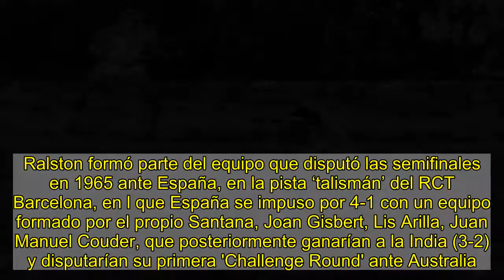Fallece Ralston,rival de Santana en la final de Wimbledon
Se lee en minutos  0   Comentarios    El tenista y entrenador estadounidense Dennis Ralston ha fallecido este pasado domingo a la edad de 78 años, víctima de un cáncer.    Ralston ganó cinco títulos de Grand Slam de dobles y 41 torneos individuales en su carrera. La única vez que estuvo más cerca de ganar un título de Grand Slam individual fue en la final de Wimbledon que en 1966 perdió ante Manolo Santana (6-4, 11-9, 6-4).   El tenista estadounidense conquistó Copa Davis con Estados Unidos en 1963 y fue capitán del equipo estadounidense de 1972 a 1975, ganando el título en 1972 ante Rumanía. Ralston formó parte del equipo que disputó las semifinales en 1965 ante España, en la pista ‘talismán’ del RCT Barcelona, en l que España se impuso por 4-1 con un equipo formado por el propio Santana, Joan Gisbert, Lis Arilla, Juan Manuel Couder, que posteriormente ganarían a la India (3-2) y disputarían su primera 'Challenge Round' ante Australia.   Mensaje de Evert   Te puede interesar    En su etapa como entrenador dirigió a su compatriota Chris Evert, durante seis años, a la argentina Gabriela Sabatini y al francés Yannick Noah.    La exnúmero 1 mundial, Chris Evert, hizo pública en las redes un mensaje sobre su exentrenador. “Un hombre profundamente religioso, muy devoto de su familia. Excelente jugador y entrenador. Descansa en paz, Dennis&rdquor;.